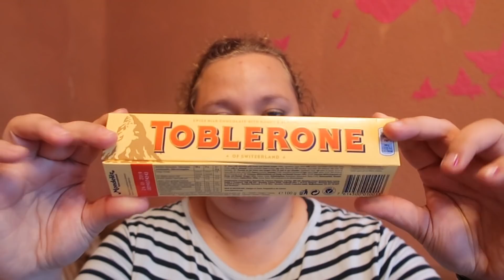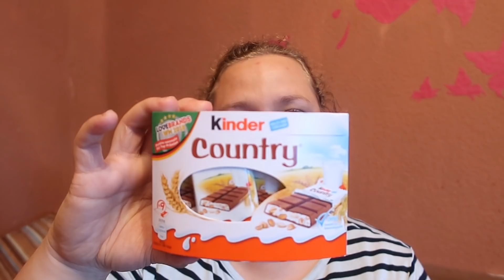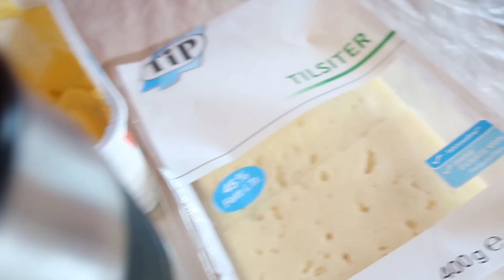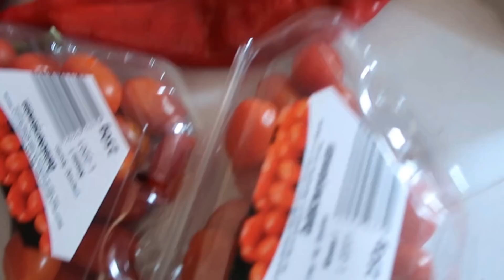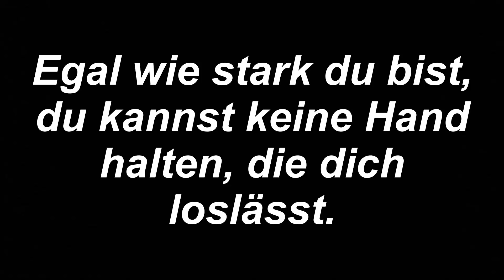ZUSCHAUER PAKET | Asianudeln mit Tofu | Day 8 & 9 | mylife# 304 | Natürlich Gina